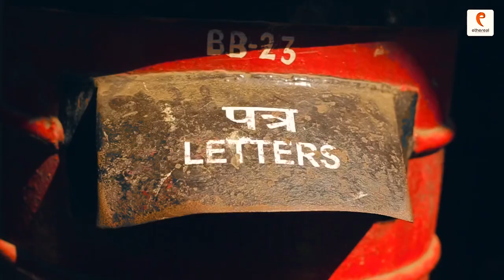O Kolkata | Imagonic Originals | Pulak | Abhra | Abhidip | Subhradeep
O Kolkata is an original composition written on the City of Joy - Kolkata, India. Whether you in or away from Kolkata, this song takes you on a nostalgic journey of the city, of your childhood and the life in this warm-hearted, vibrant and charming city. which is aimed at promoting Bengali literature.

Audio Credits:

Lyrics: Abhra
Music Arrangement, Vocals and Keyboard: Pulak
Acoustic Guitar: Subhradeep

Recorded and Mixed at : Imagonic Motion Media
Video Production : Imagonic Motion Media

Video footage courtesy:
Prax Basu
Anirban Bhaumik
Sumit Ghosh
Debasmita Bose